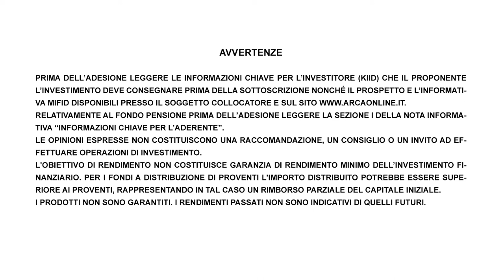Intervista alla Prof.ssa Barbara Alemanni - Autrice del libro "Finanza Comportamentale" (pt.5)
Il fintech ormai è realtà, ed è un grande vantaggio per i risparmiatori. La prof.ssa Barbara Alemanni ci spiega come alcune tecniche di finanza comportamentale, unite alla digitalizzazione, possano guidarci verso decisioni più efficaci.